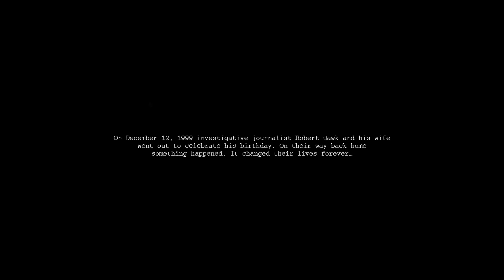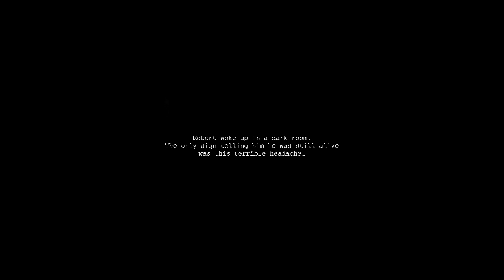A maniac has trapped me! - Play with me (NO COMMENTARY)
A maniac has close me in a strange place and want to play with me
A game that remember the SAW saga